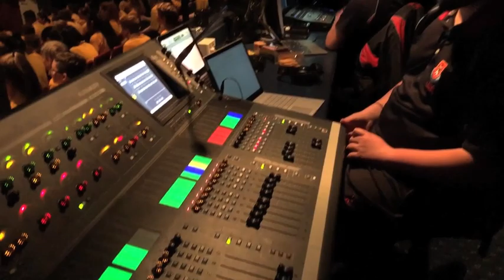St Peter's Cambridge - House Music Day 2018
The senior students from each house organised the music and choreography for each performance. There was a Junior House category, a Senior House Category, and a full house category. It was a great day that celebrated House spirit, developed student leadership, and celebrated the arts. Well done everyone!